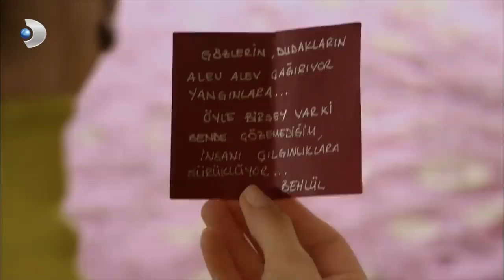Bihter, Behlül'ün Aşk Notunu Buldu